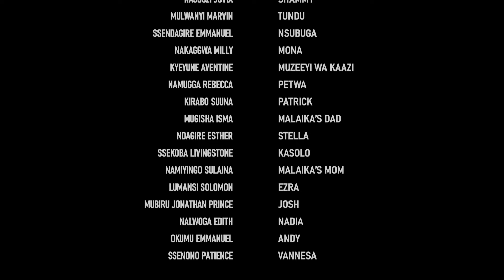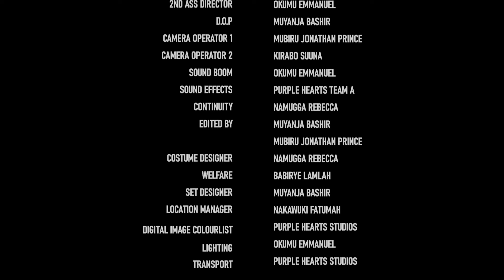MALAIKA SN1 EPISODE 86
bestugandandramaseries,